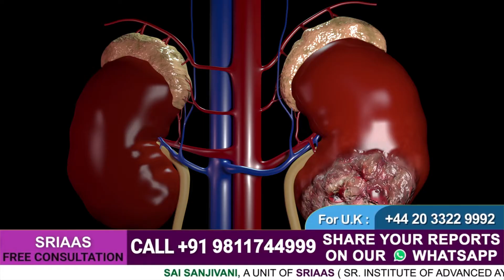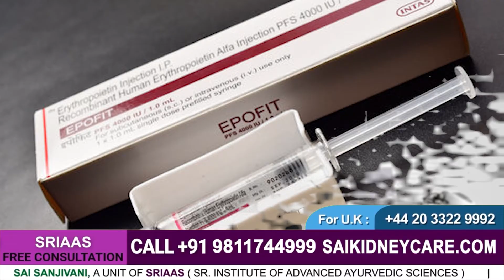कैसे किडनी के मरीज अपना Hemoglobin Level बढ़ाए - Everything you need to know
कैसे किडनी के मरीज अपना Hemoglobin Level बढ़ाए - Everything you need to know (Dr. Puru Dhawan)

𝗞𝗲𝘆 𝗣𝗼𝗶𝗻𝘁𝘀 𝗶𝗻 𝗩𝗶𝗱𝗲𝗼
0:00 - Introduction
0:08 - Symptoms in Kidney Failure Patient
1:18 - Erythropoietin
3:01 - Things to keep in mind in the diet
3:57 - Types of Erythropoietin

जब शरीर में आवश्यकता से कम oxygen या hemoglobin हो। तो इसे anemia के रूप में जाना जाता है। 13 g/dL या इससे अधिक hemoglobin स्तर वाले वयस्क पुरुष। वयस्क महिलाओं में hemoglobin का स्तर कम से कम 12 g/dL सामान्य होना चाहिए। और यदि आपकी संख्या निश्चित सीमा से नीचे आती है, तो इसका कारण anemia हो सकता है।

𝗘𝗿𝘆𝘁𝗵𝗿𝗼𝗽𝗼𝗶𝗲𝘁𝗶𝗻

Kidney में peritubular कोशिकाएं स्वाभाविक रूप से इस hormone का निर्माण करती हैं। Erythropoietin का प्राथमिक कार्य शरीर में लाल रक्त कोशिकाओं के निर्माण को बढ़ावा देना या बढ़ावा देना है।

𝗔𝗻𝗲𝗺𝗶𝗮 के लक्षण:

जब आप एनीमिया से पीड़ित हों, CKD patients के रोगियों में। रोगी इससे पीड़ित हैं:
• थकान,
• कमज़ोरी,
• सांस लेने में समस्या, और
• हृदय गति में वृद्धि।

𝗔𝗻𝗲𝗺𝗶𝗮 से पीड़ित  𝗖𝗞𝗗 𝗽𝗮𝘁𝗶𝗲𝗻𝘁 का उपचार

एक CKD रोगी अपने erythropoietin स्तर को स्वाभाविक रूप से नहीं बढ़ा सकता है। हालाँकि, हमें erythropoietin स्तर को उठाना चाहिए। इसके इलाज के लिए रोगी को नियमित रूप से erythropoietin injection दिया जाता है।

𝗚𝘂𝗿𝘂𝗴𝗿𝗮𝗺- 𝟭𝟮𝟮𝟬𝟬𝟵